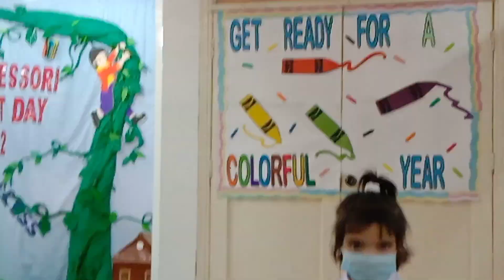iddat k doraan room kia colour😍sheza k school ka 1st day❤️Saniya ki duniya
mra naam Saniya hy mre 3 bachay hain main aik single mother hon mre husband ki death hogai hy kch month pehle so plz mre channel ko support karain thank you